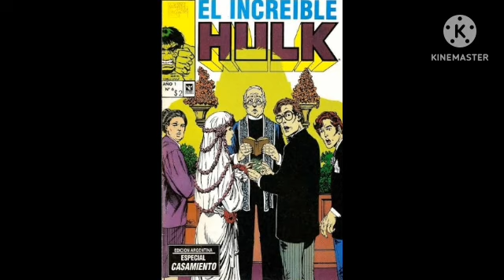Super Heróis Que São Católicos | Edmilson Aparecido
Hoje vamos conhecer alguns super-heróis que são Católicos: Demolidor, Noturno, Caçadora, Hulk e Zorro...
Você se lembra de mais algum?